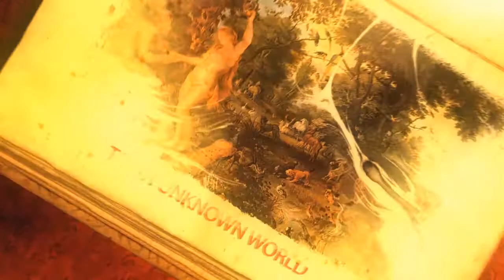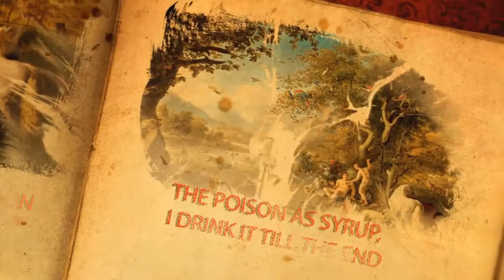MASHMAK - THE BIRTH OF EVA feat. AGNES (LYRIC VIDEO)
MASHMAK PRODUCTIONS 2020
QUITO-ECUADOR